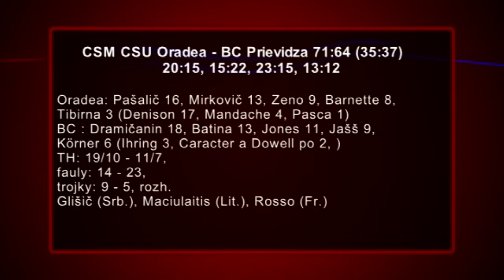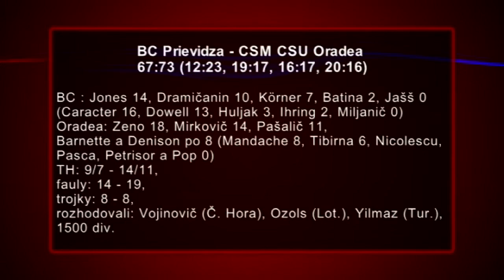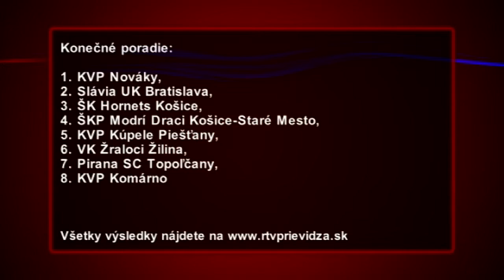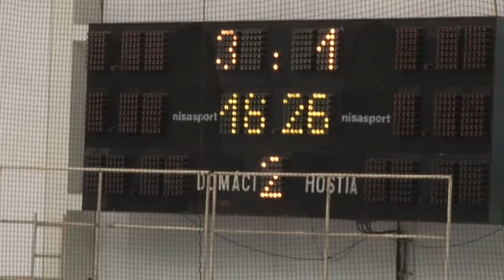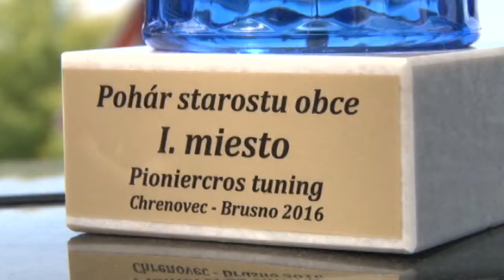Sport 29 - 05 10 2016